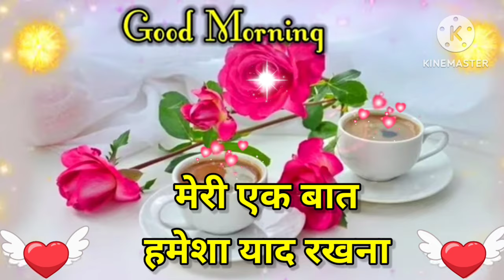Good Morning status , 🌹Good Morning shayari , 🌹Good Morning video , 🌹Good Morning